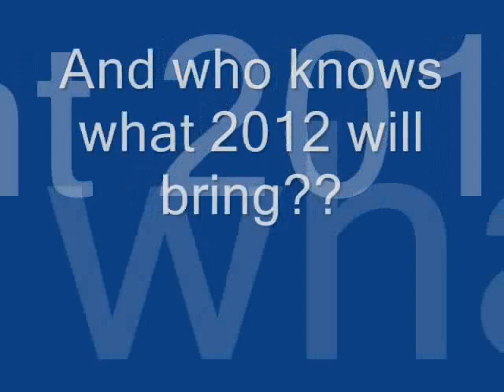queen movie music 60 years 60 images 60 seconds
60 years 60 images 60 seconds